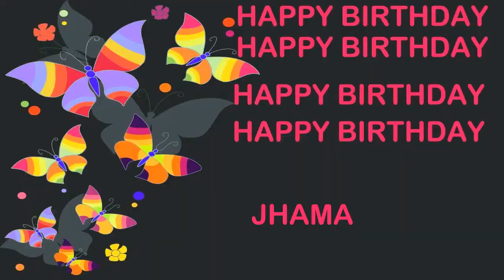Jhama Birthday Postcards & Postales - Happy Birthday